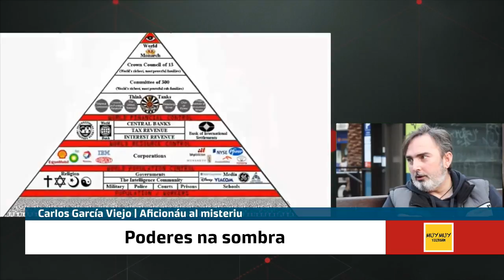Misteriu y conspiración - Entrevista a Carlos García Viejo